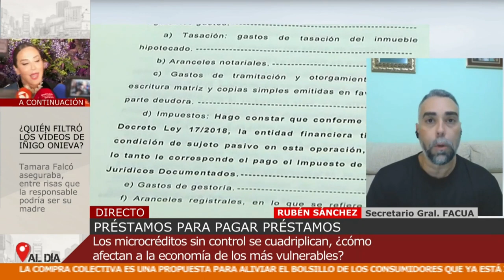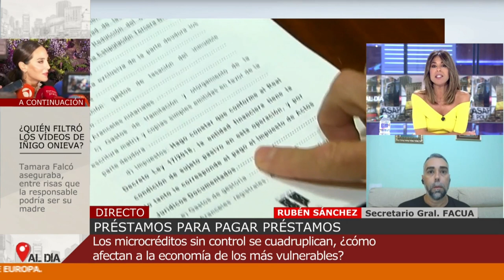Rubén Sánchez: "Debe cambiarse la ley para poder multar a empresas que ofrecen préstamos usureros"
El secretario general de FACUA-Consumidores en Acción, Rubén Sánchez, ha intervenido este miércoles 28 de septiembre en el programa Cuatro al Día, de Cuatro, acerca de los préstamos rápidos y qué pueden hacer los consumidores ante créditos con intereses usureros.